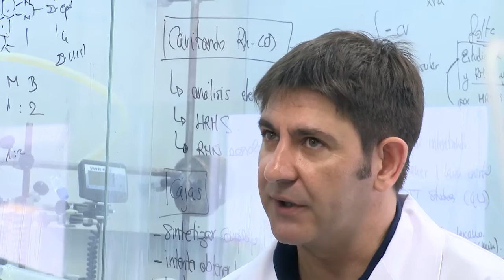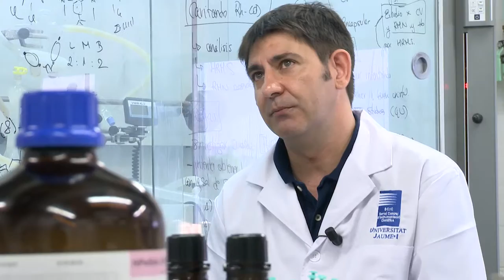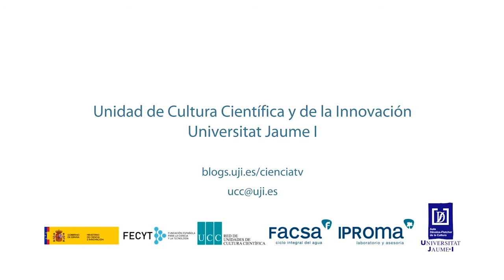La UJI patenta nuevos catalizadores basados en grafeno de interés para la industria energética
Investigadores de la Universitat Jaume I han desarrollado materiales basados en grafeno que pueden catalizar reacciones para la conversión y almacenamiento de energía. La tecnología patentada por la UJI combina el grafeno y los compuestos organometálicos en un único material sin alterar las propiedades más interesantes del grafeno, tal como la conductividad eléctrica.
La tecnología, desarrollada por el Grupo de Química Organometálica y Catálisis Homogénea (QOMCAT) de la UJI, es de gran interés para la industria energética y se enmarca en la denominada “economía del hidrógeno”. Un modelo energético alternativo en el cual la energía se almacena como hidrógeno. En este sentido, los materiales patentados por la UJI permiten catalizar reacciones para la obtención del hidrógeno a partir de alcoholes y podrían servir, además, como sistemas de almacenamiento de este gas.